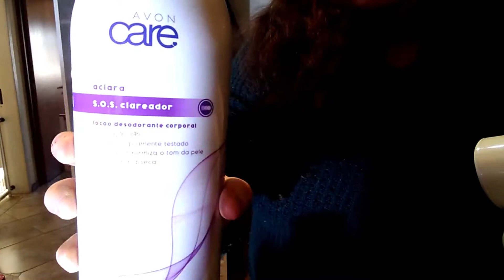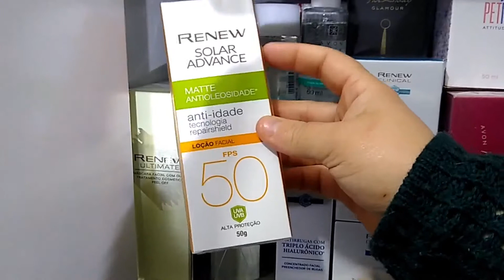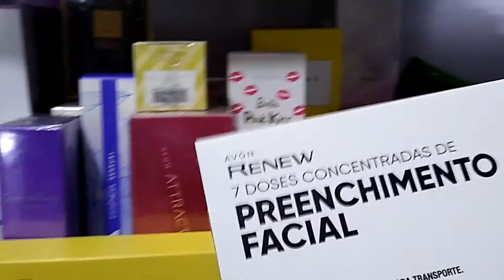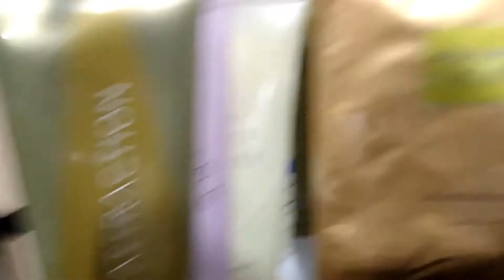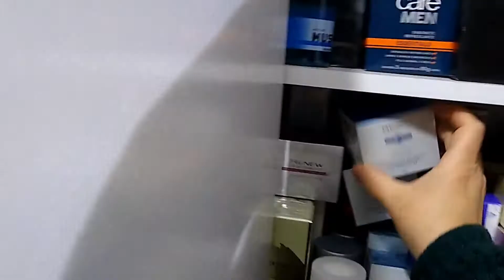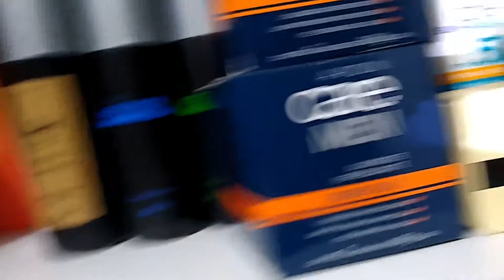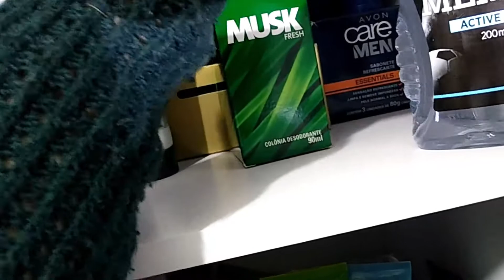#230 AVON | TOUR MEU ESTOQUE AVON 2ª PARTE | PERFUMARIA AVON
2ª Parte.

Ola Queridas (os) Seguidores resolvi fazer este vídeo a pedido da minha  Seguidora Bete Lima e também eu já vinha pensando em fazer este "TOUR MINHA PRONTA ENTREGA AVON!"
Espero que vocês dêem muitos LIKES e como o vídeo ficou Grande eu dividi em 2 partes e não deixe de assistir as duas partes que tem muitos produtos Avon e Moda&Casa também.
Obrigada por me seguirem e conto com vocês para o canal atingir 5.000 inscritos e o canal crescer a cada dia me incentiva a fazer mais conteúdos legais sobre Avon.

Obrigada por me seguir e assistir meus videos.
Me Chamo Cristina Vespasiano e sou Revendedora AVON & CO / Representante EUDORA.
Aqui no meu Canal, C&C Cristina Cosméticos, você irá encontrar videos com resenhas de Produtos AVON & CO / EUDORA como:
Perfumaria, Maquiagem e Cosméticos, darei Sugestões de Presentes em Datas Especiais e tirar dúvidas sobre os produtos AVON & CO / EUDORA.
{ AVON & CO / EUDORA }  Meus Contatos:
|  C&C Cristina Cosméticos  | Santa Maria - RS |
💄 SKYPE: cristinacosmeticos